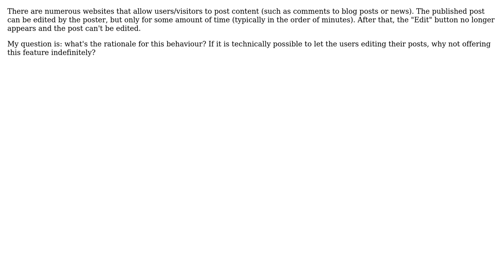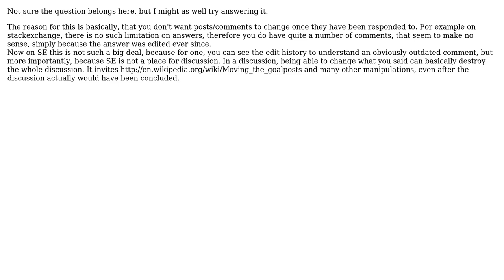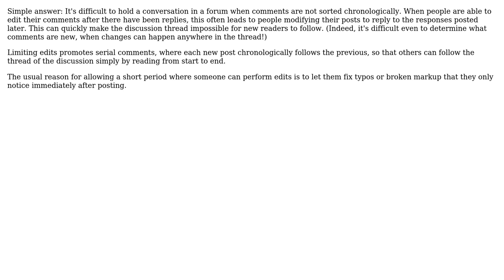Why do some websites allow editing a post/blog-entry for a limited amount of time only? s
Software Engineering: Why do some websites allow editing a post/blog-entry for a limited amount of time only? ?

With thanks & praise to God, and with thanks to the many people who have made this project possible! | Content (except music & images) licensed under CC BY-SA | Music | Images & others | With thanks to user Wyatt Barnett user Trevor Powell user Saeed Neamati user Konamiman user Gordon user ChrisF user back2dos and the Stack Exchange Network Trademarks are property of their respective owners. You are responsible for your own actions.